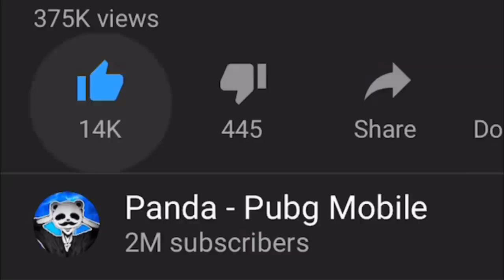Enemies Every where!! panda kills 24 solo vs squad